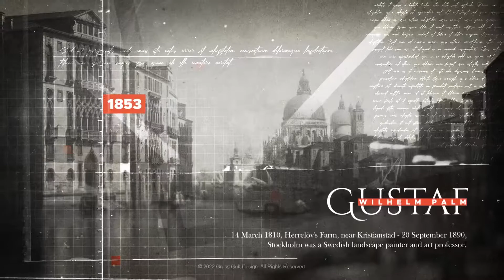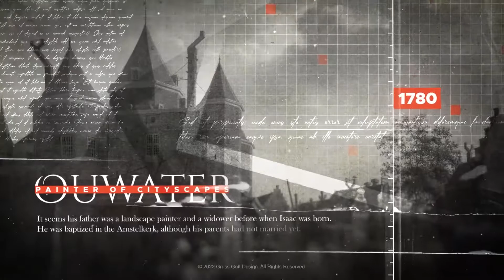After Effects Template: History Slideshow + Free Font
Any Language
After Effects CC2019 and above
Full HD resolution 60FPS
Tutorial included
1920×1080